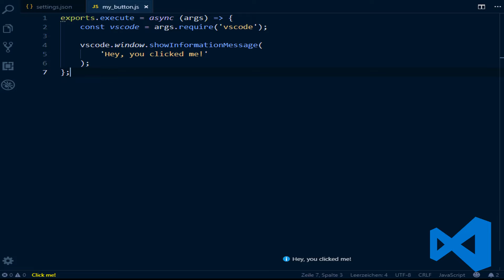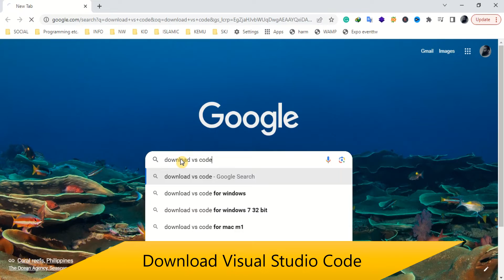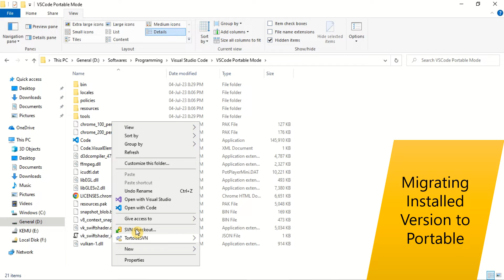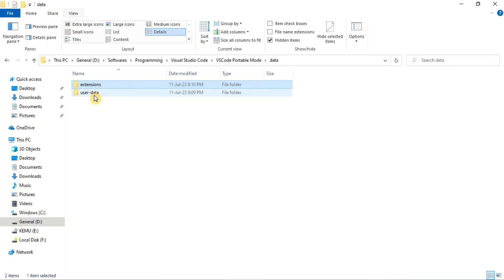Visual Studio Code Portable Mode | Use Visual Studio Code without Installation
In today’s video, we will learn to install Visual Studio Code (VSCode) in Windows and the ways to keep and run Visual Studio Code in Portable Mode. The portable mode enables all data created and maintained by VS Code to live near itself, moving it around across environments and devices. This means you can easily carry and move your customized Visual Studio Code setup and extensions wherever you go.

we will cover everything about using Visual Studio Code in Portable Mode. We'll walk you through setting up Visual Studio Code Portable Mode. We will guide you to set installation folder location for VS code extensions, that prevents VS Code extensions from being installed in the Windows AppData folder. In the Visual Studio Code Portable Mode, you will be able to move all the configurations, extensions, data, and environments easily across different devices.

We will also discuss the benefits of using Visual Studio Code in portable mode, such as increased flexibility, the ability to work on multiple machines without leaving traces, and the convenience of having your preferred development environment readily available.

We will also demonstrate, how you can migrate an existing VS Code installation into VS Code Portable Mode. You can migrate VS Code data, extensions, and other configurations from the installed version to the portable one. As the portable mode of Visual Studio Code does not update itself, we will guide you on the process of updating the VS Code portable to a more recent and newer version.

Chapters:
0:00 What is Portable Mode in a software context?
0:17 Benefits of Portable Software
0:31 Visual Studio Code Portable Mode
0:59 Download VS Code zip folder to make it portable
1:16 Extract the contents of VS Code compressed folder
1:43 How to contain or save VSCode data in portable mode?
2:05 Important for VS Code portable mode
2:13 Migrating installed VS Code to portable mode

The topics covered  are:
Benefits of using Visual Studio Code in portable mode
Best practices for using Visual Studio Code in portable mode
Can I use Visual Studio Code in portable mode on different operating systems?
Comparing the performance of Visual Studio Code in portable mode vs installed mode.
Configure portable mode for visual code
Customizing the Visual Studio Code portable environment
How to install the Visual Studio Code
How to run Visual Studio Code from a USB drive?
How to set up VSCode Portable
How to transfer Visual Studio Code portable settings to another device?
How to uninstall Visual Studio Code from portable mode?
How to update Visual Studio Code in portable mode?
How to use Visual Studio Code in portable mode?
How to use VSCode Portable Mode
I installed VS Code on Android phone
install vs code in windows 10
install vs code in Windows 11
Is it possible to run Visual Studio Code from a cloud storage service?
Limitations of Visual Studio Code in portable mode.
Migrate an existing vs code installation to portable mode
Portable Mode
Portable mode extensions for Visual Studio Code.
Portable mode in Visual Studio Code: Step-by-step guide.
Portable mode vs. installed mode in Visual Studio Code.
Portable Visual Studio Code tutorial
Portable VSCode
Portable VSCode setup
Recommended hardware requirements for running Visual Studio Code in portable mode.
Run VSCode from a USB stick
Run VSCode from USB
Setting up Visual Studio Code as portable.
Sharing Visual Studio Code portable configurations with teammates.
Tips and tricks for optimizing Visual Studio Code portable mode experience.
Troubleshooting common issues with Visual Studio Code portable mode.
Using VSCode without installation
Visual Studio Code on a USB drive
Visual Studio Code Portable best practices
Visual Studio Code Portable Mode
Visual Studio Code Portable Mode explained
Visual Studio Code Portable Mode for Windows | VS Code
VS Code on my Phone for Website Dev..
vs code portable mode
VSCode
VSCode on the go
VSCode Portable Mode benefits
VSCode Portable Mode guide
VSCode Portable tutorial
how to download Visual Studio code
download Visual Studio code
how to download VS code
how to download VS code on Windows